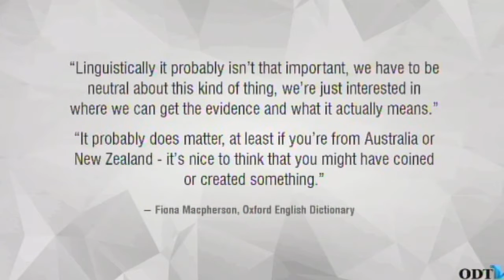It's official - the pavlova is ours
The Oxford English Dictionary have declared the Pavlova to belong to NZ. Pat Brittenden, Lisa Scott and David Loughrey celebrate this momentous occasion with a chat about what this all actually means.